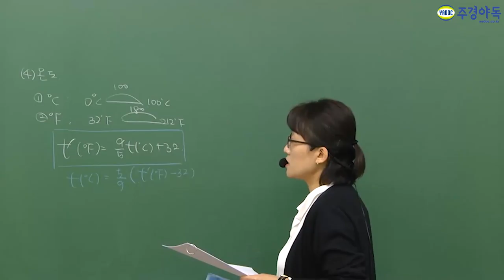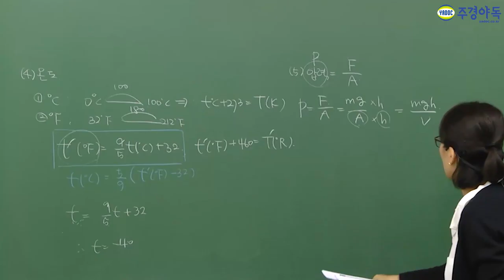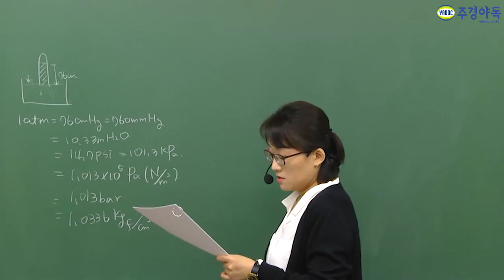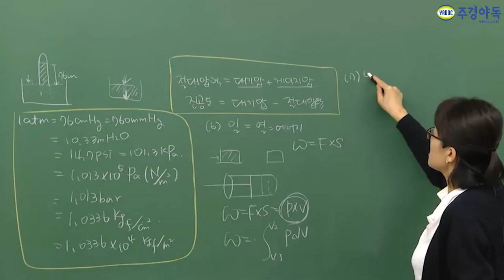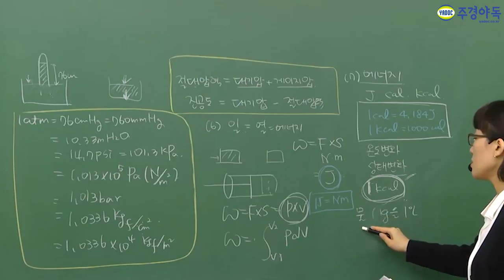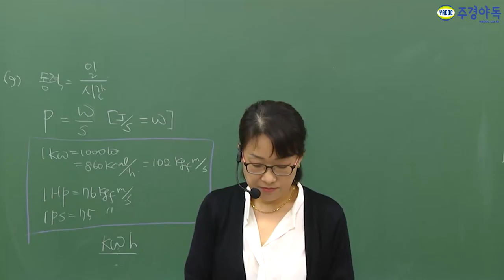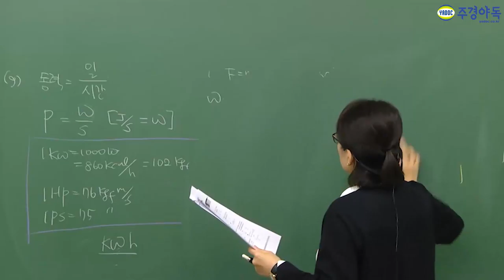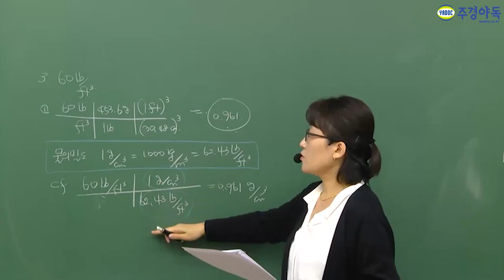화공기사 열역학 기초 여러분들의 18분이라는 시간을 순식간에 뺏겠습니다.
절대압력이 대기압보다 낮을 때 진공도를 사용합니다.
절대압력 = 대기압 + 게이지압
진공도 = 대기압 - 절대압력

늦었다고 생각할 때가 시작입니다.
* 2부 영상입니다. 3부도 빠른시일에 업로드 하겠습니다!*

이제부터 진짜 시작입니다. 자격증으로 향한 첫걸음마 지금 시작합니다.

화공기사,화공기사필기,화공기사실기,화공기사작업형,화공기사필답형,화공기사학원,화공기사인강,화공기사동영상,화공기사독학,화공기사기출문제,화공기사시험,화공기사1차필기,화공기사2차실기,화공기사주경야독,주경야독,화공기사1차필기,화공기사2차실기